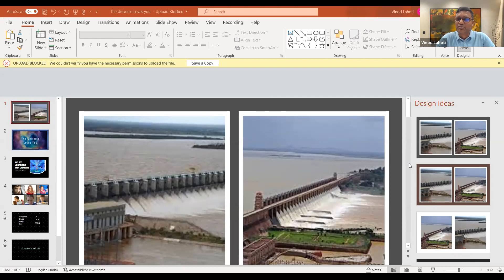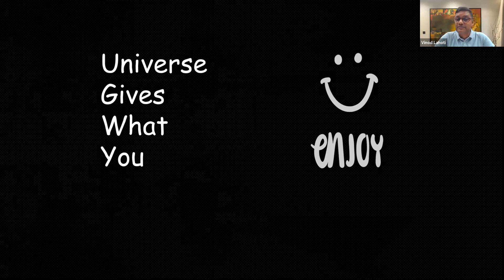Universal Happiness by Vinodji Lahoti (Oct 16, 2021)